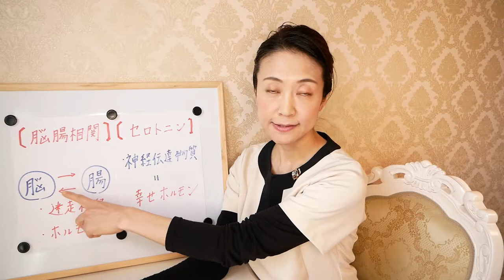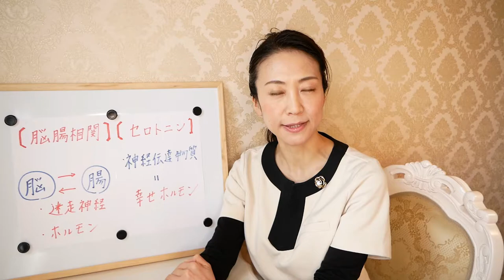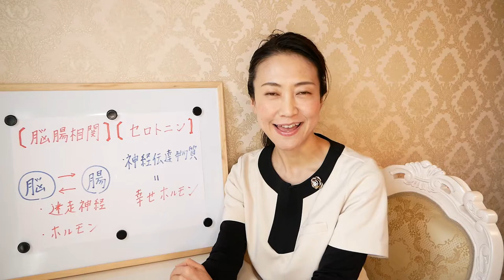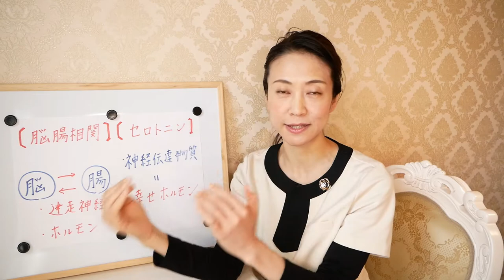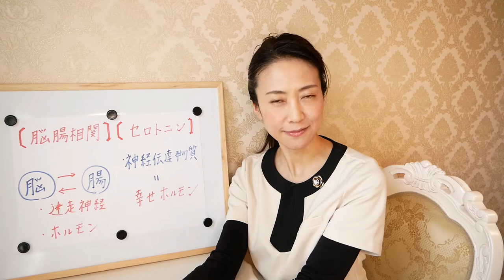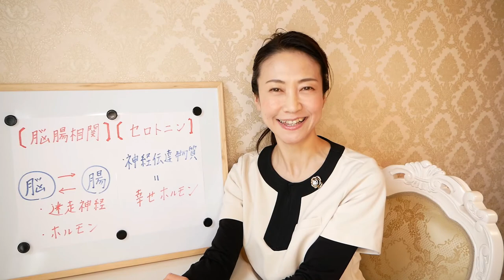【美腸活】第二の脳である「腸」からストレスケアできる【脳腸相関】